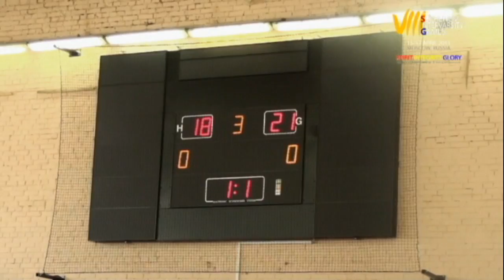SIG 2011 Bersama-bersama Remix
Original song Composed & Written by: Huzaifah Abdul Wahab

Classical Guitar: Huzaifah Abdul Wahab
Keyboard: Zaidani Ekram Attamimi
Electric guitar: Kelvin Philip

Vocals: Huzaifah Abdul Wahab, Sim Yee Sheng, Subashini Navaratnasingam

Lyrics, Chinese: Sim Yee Sheng
Tamil: Anantha Kumar, Karthick Raj, Muhammad Adeeb